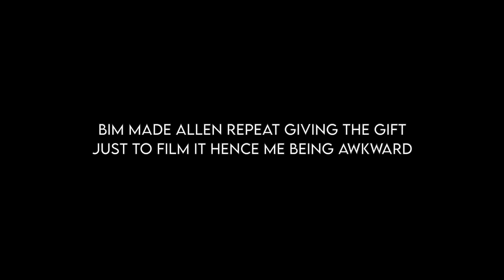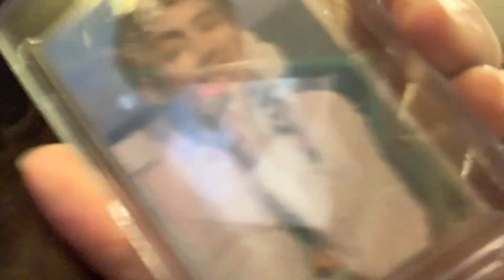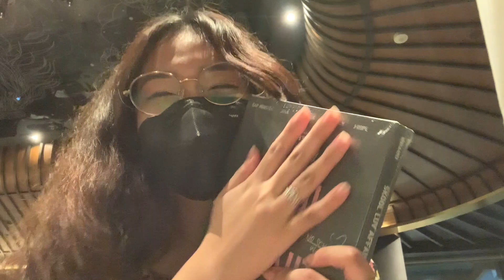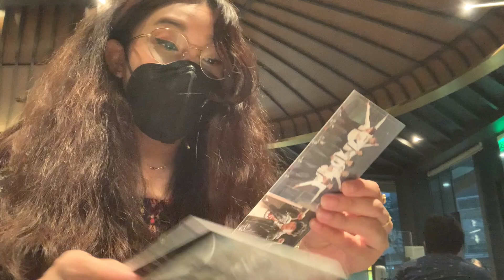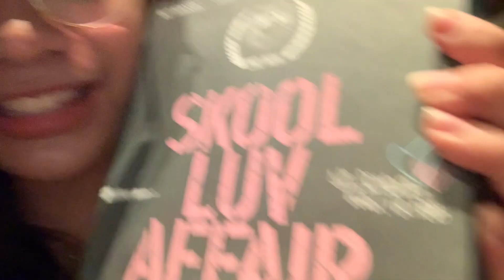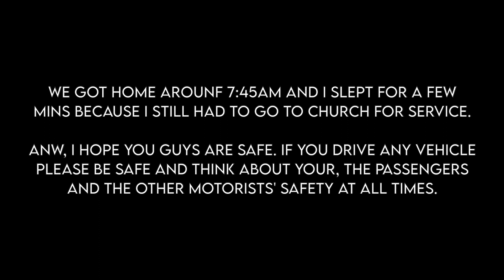Vlog 148: BIRTHDAY PLOT TWIST || Ruwan Villena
February 12, 2022 - prolly my most memorable birthday watch til the end to know why. But anyways I would like to thank my friends for visiting me and for the gifts (not necessary but very appreciated)!! You always make sure that I feel special and appreciated so for that, I love you all so much ♡

What's up what's up? It's Ruwan Villena. I'm 22 years old. Hope you guys have a RUWANderful day ;)

BIO:
Name: Ruwan Villena
Nickname: Rue
Age: 22
Nationality: Filipino
Cameras used: Fujifilm X-A3 or iPhone XR
Editing software: Vlog Now
Intro: Canva